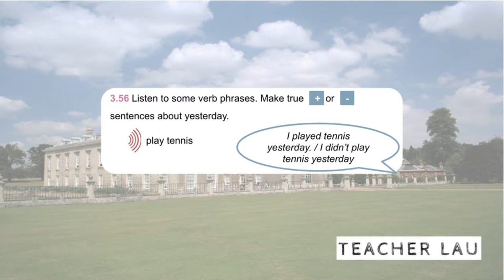7B 3.56 Pronunciation: past simple - regular verbs: -ed endings practice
Audio from coursebook English File 3E, Elementary - 7B 3.56 Pronunciation: past simple - regular verbs: -ed endings practice